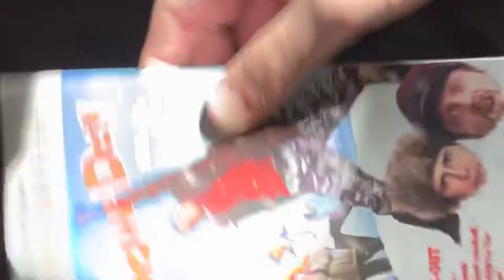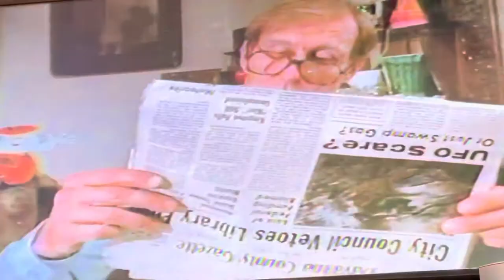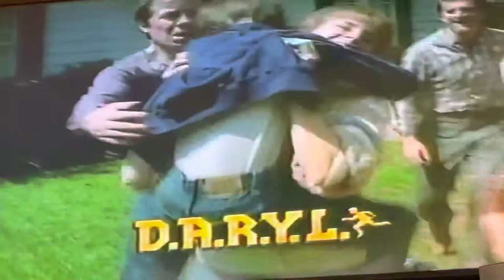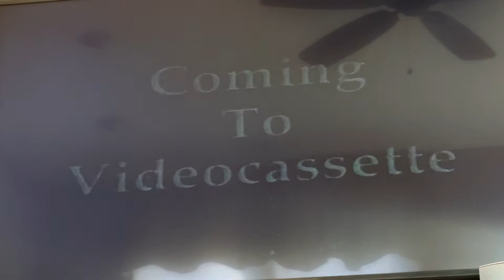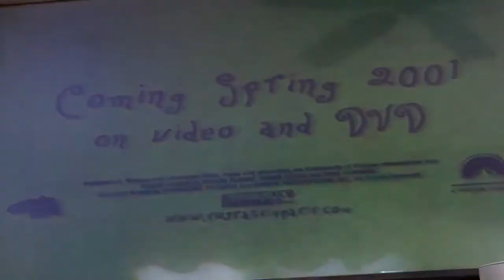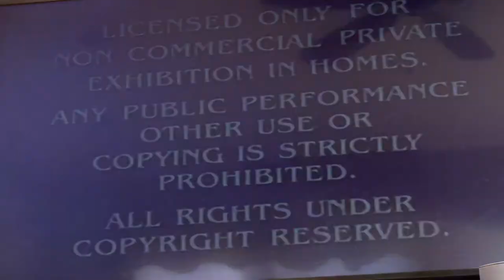Opening To Snow Day 2000 Special Edition VHS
Here’s the opening:
1. Paramount Logo 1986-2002 Still
2. Now Available On Videocassette Bumper
3. Faeries Trailer
4. The Real Macaw Trailer
5. Paramount Family Favorites Videos Promo
6. Paramount Logo 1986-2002 Still
7. Coming To Videocassette Bumper
8. Rugrats In Paris: The Movie VHS & DVD Trailer
10. Feature Presentation Bumper
11. Copyright/Warning Screen
12. Rated PG Screen
13. Format Screen
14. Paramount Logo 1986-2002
15. Nickelodeon Movies Logo
Printdate: 53rd Week Of 2000